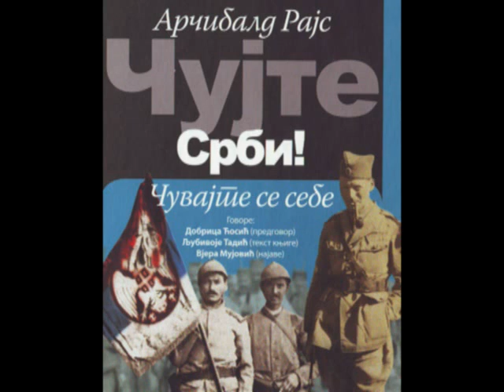49 - Шта чинити